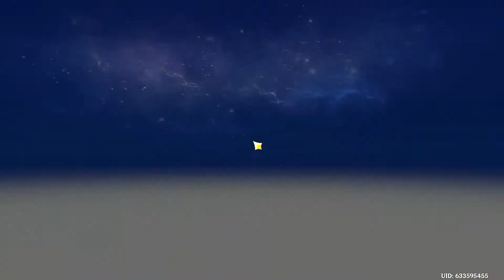Lets play Genshin Impact Part 70: Ice Climbers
Well I didn't get as long as I hoped but here you go. I need time for a proper 1h Level binge.